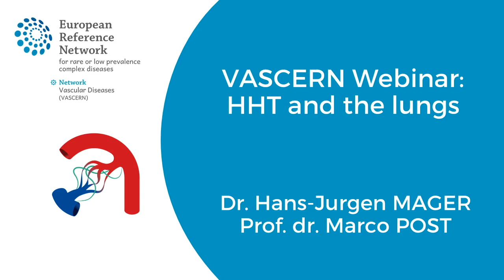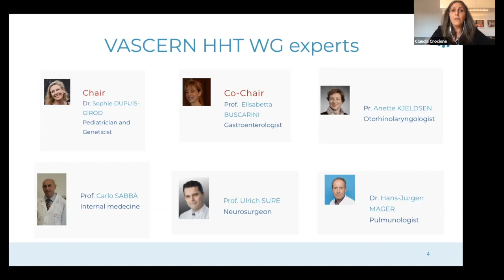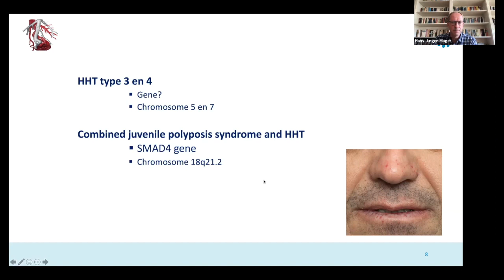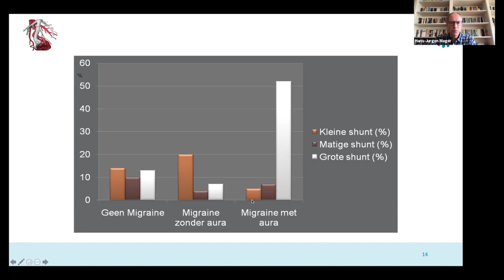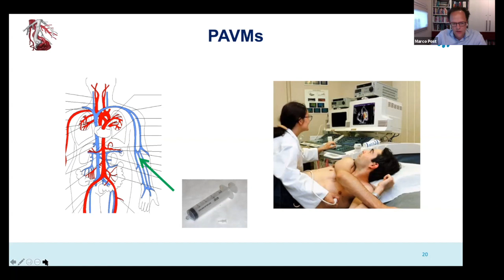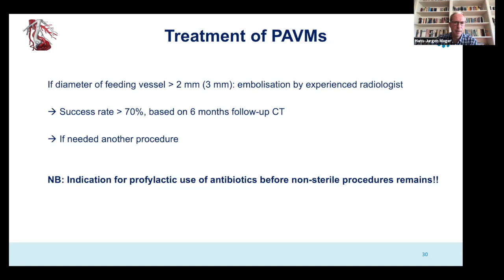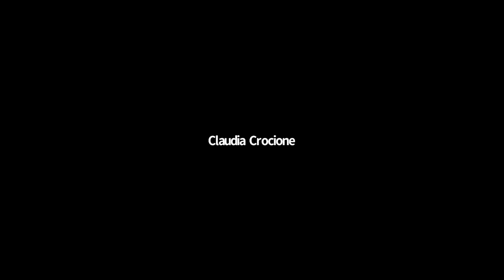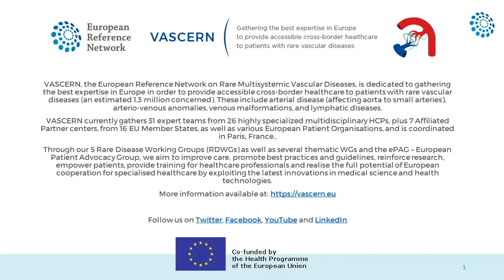Hereditary Hemorrhagic Telangiectasia (HHT) and the Lungs: Insights and Q&A | Webinar Replay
Watch the VASCERN Webinar Replay: Hereditary Hemorrhagic Telangiectasia (HHT) and the Lungs (May 31, 2021)

This informative webinar features a presentation followed by an interactive Q&A session with clinicians and patient advocates from the Hereditary Hemorrhagic Telangiectasia Working Group (HHT-WG). Speakers include Dr. Hans-Jurgen Mager, Prof. Marco Post, Claudia Crocione, Christina Grabowski, and Ria Blom.